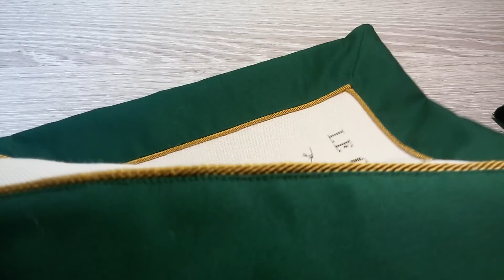СП 2017 - Год Петуха. Завершение и оформление вышивки.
Оформление вышивки по дизайну Veronik Enginer в наволочку на подушку.
Впечатления от вышивки и небольшие подробности пошива для интересующихся.